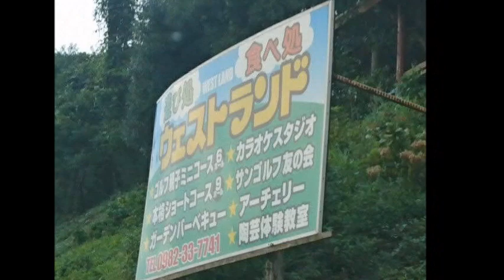ウエストランド ゴルフ/バーベキュー/宮崎県延岡市三須町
住所/　〒882-0881 宮崎県延岡市三須町638-1
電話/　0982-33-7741